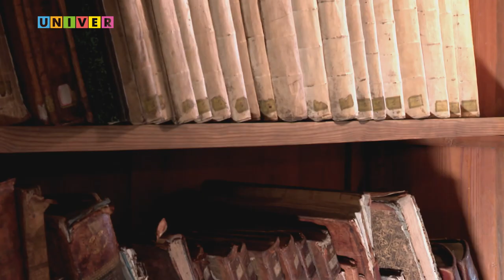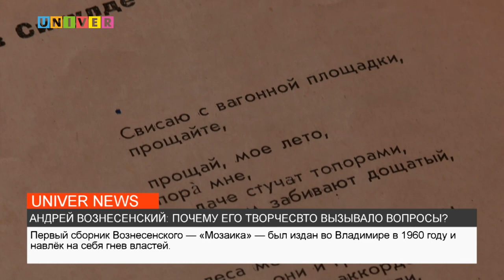АНДРЕЙ ВОЗНЕСЕНСКИЙ: ПОЧЕМУ ЕГО ТВОРЧЕСВТО ВЫЗЫВАЛО ВОПРОСЫ?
Андрей Вознесенский один из самых знаменитых поэтов серебряного века. О его творениях в своем сюжете расскажет Амир Ахтямов.